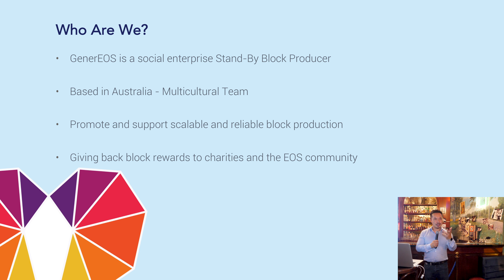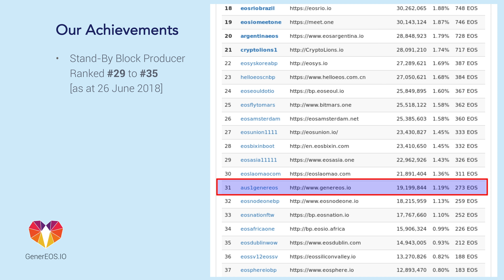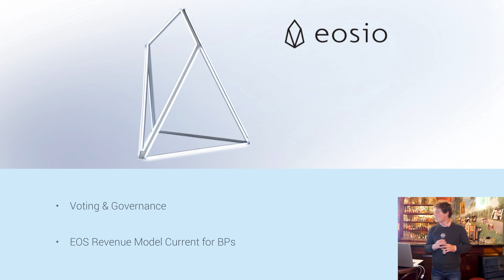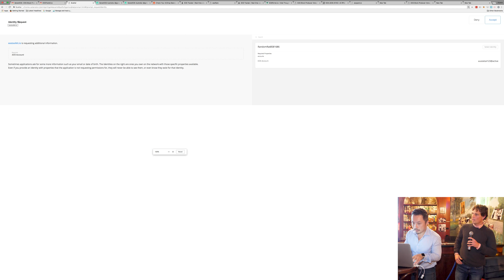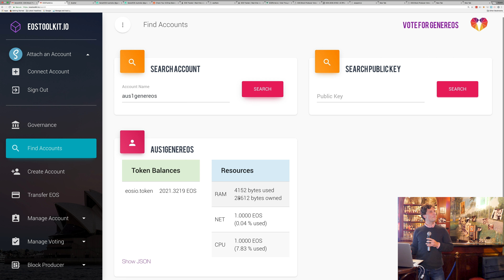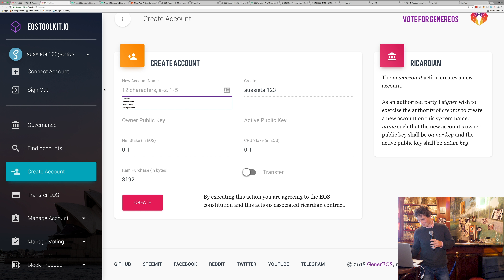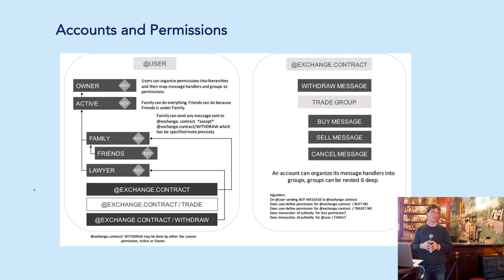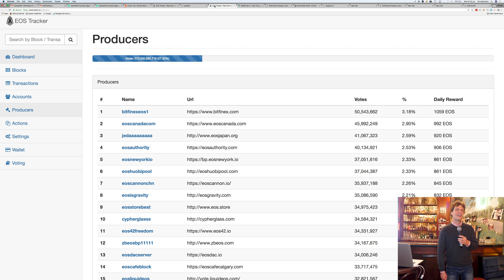EOS and EOSToolkit.io at Bitcoin Crypto Sydney - GenereEOS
Generous members Ralf & Tai talk EOS and EOSToolkit.io at the  recent Bitcoin Crypto Sydney meetup.

(00:49) Who We Are
(01:13) Our Progress
(2:20) What is Delegated Proof of Stake?
(6:58) Can EOS Fork?
(7:52) Our Infrastructure
(10:31) Whales voting for themselves
(13:00) Block Producer Revenue
(14:45) EOS Mainnet Launch issues
(17:45) Staking and No transaction fees
(20:10) Features
(20:19) Create an EOS account
(23:11) Staking as a security measure
(24:45) How to Vote
(25:25) EOS types of keys
(29:40) EOS and RAM
(32:21) Vulnerabilities
(34:34) Compared to a 51% attack on Bitcoin
(36:01) Need for decentralised exchanges
(37:28) Advantages of Staking EOS

And remember, this is video is for entertainment only - always seek professional financial advice and do your own research before investing.

aussietai

...just because the coin has doubled, doesn't mean it's a bubble!

AUSSIETAI'S BIO

Technical Operations Director at Adstream, managing teams across Australasia South East Asia and India.

With ad agency and video post production experience, Tai loves all things video and technology which naturally lead him to start a YouTube channel interviewing the movers and shakers around the blockchain space:

As part of EOS Block Producing candidate - GenerEOS; Tai works on Content and Community engagement.

In his spare time, Tai also moderates The Crypto Traders meet-up in Redfern, Sydney, Bitcoin Crypto Sydney and Sydney Crypto Panel Dicussions.

HOW TO BUY COINS?

Independent Reserve fiat onramp - for the lowest commission fees

If you’d like to help this channel produce more and better content, I’d appreciate any donations you’d like to give. Thanks in advance!

Bitcoin
1KSJ5YXJoe5RcckmFwSWejpdAytjzixpKn

Litecoin
LSbmRxzjqcmHPCQ24JL1NjXM7StwGUjT97

Ethereum
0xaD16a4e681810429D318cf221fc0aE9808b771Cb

Bitcoin Cash
1B6rWmpewjtXodjrB71XBbjfLyvSwx7oan